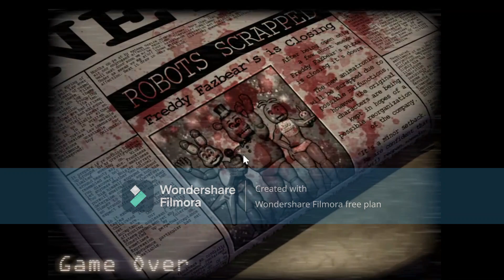Five Nights At Candy's (Nights 1 and 2)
Just like FNAF UCN, I plan to turn this into a series. I hope you enjoy this!